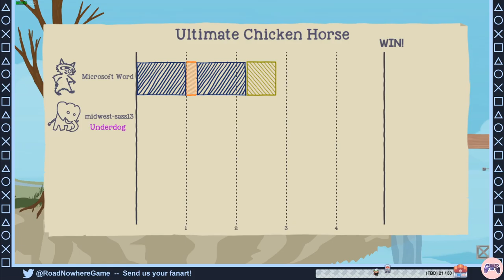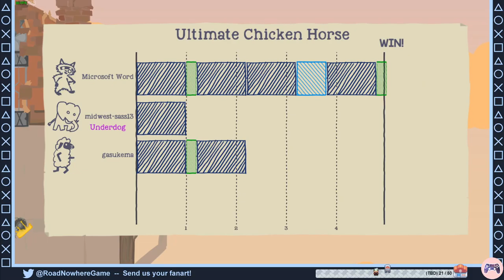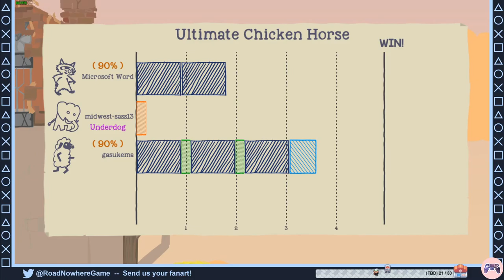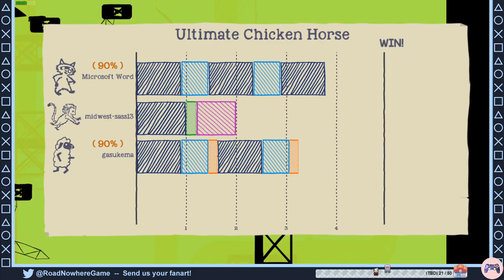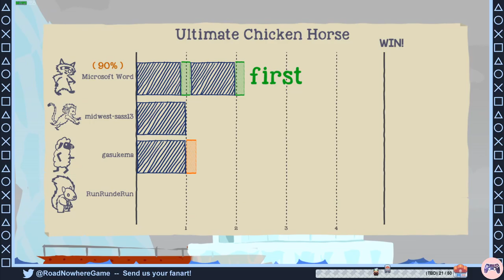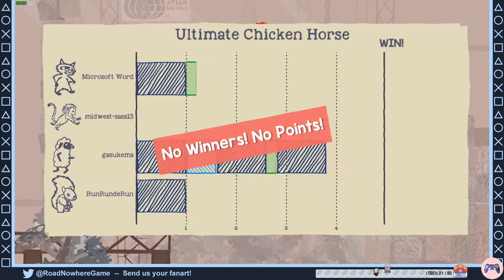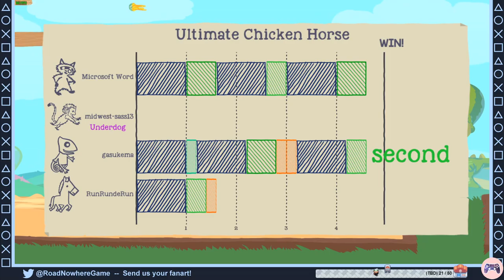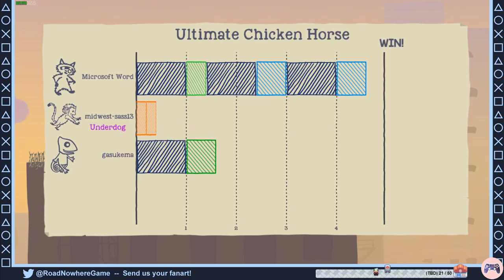I AM THE ULTIMATE RACCOON